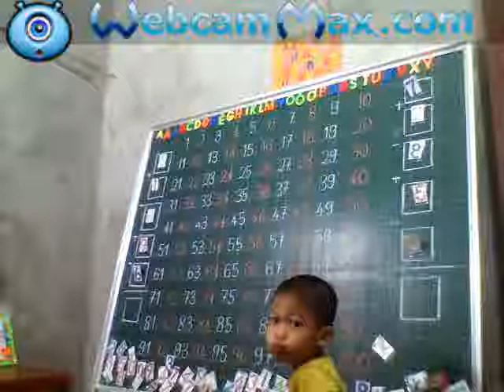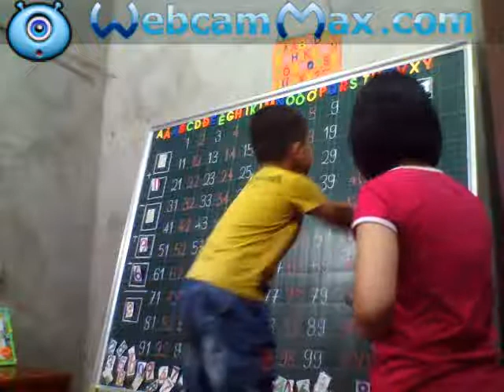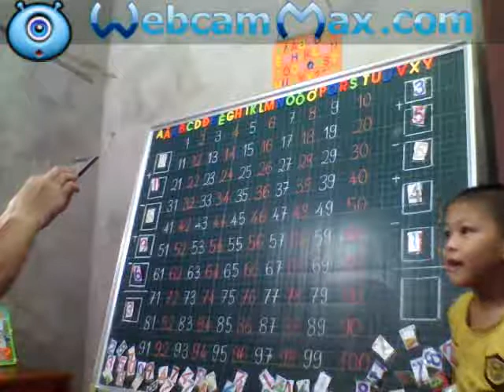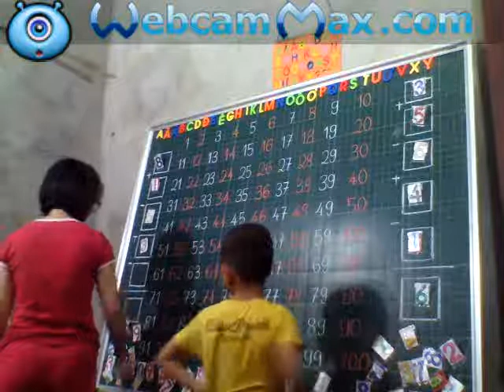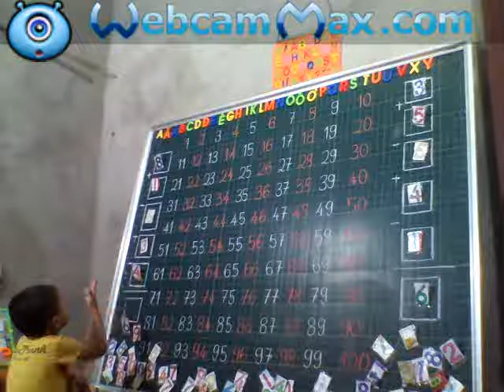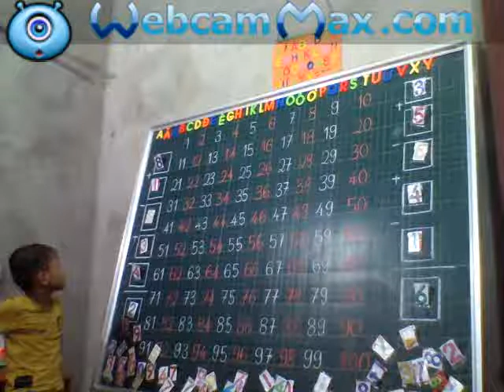Toán tay thông minh ...Bé thực hành tính toán cộng trừ 5 số trên tay :)